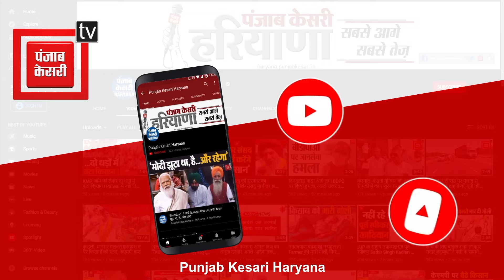PM Modi से मुलाकात के बाद CM Saini ने कर दिया बड़ा ऐलान !